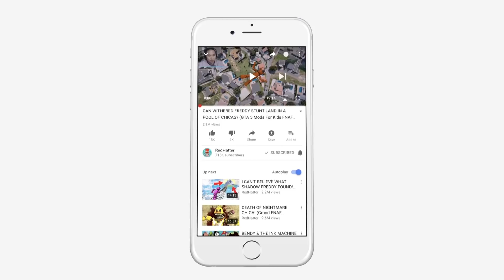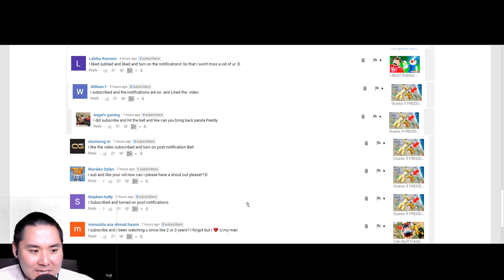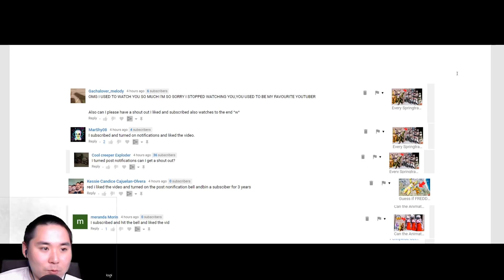Freddy Found HER like THIS! Animatronic Camping Horror! (GTA 5 Mods FNAF RedHatter)